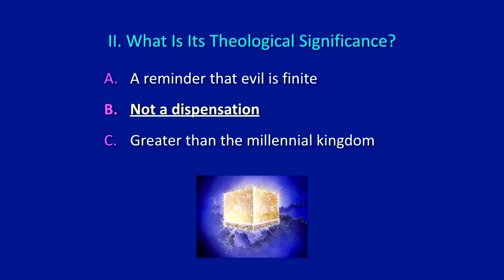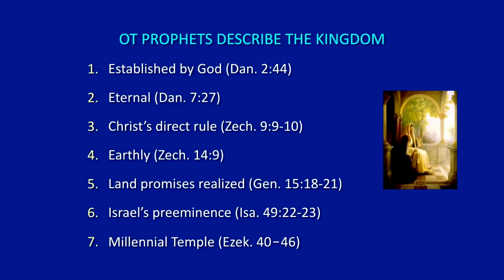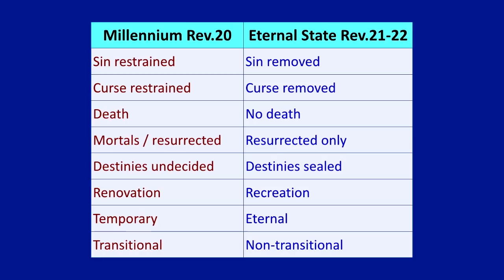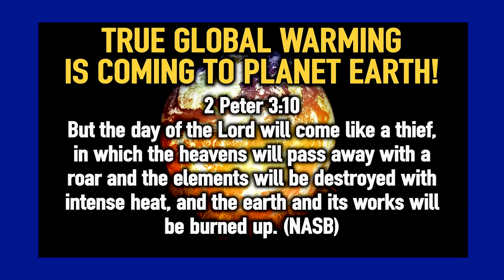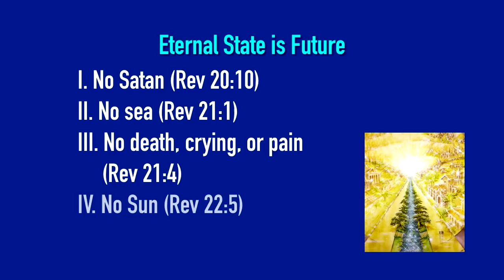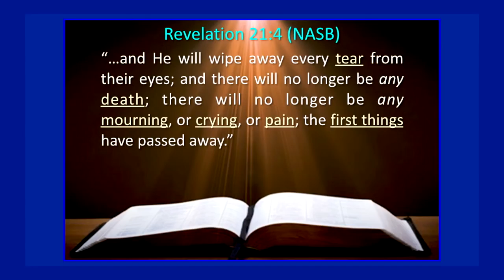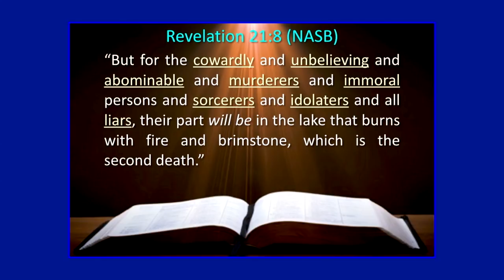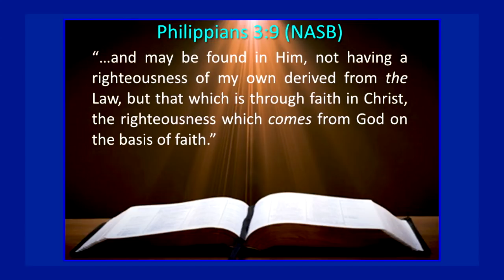Andy Woods on the Eternal State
Will Christians live eternally in Heaven or on a New Earth? Find out with guest Andy Woods on the show Christ in Prophecy.